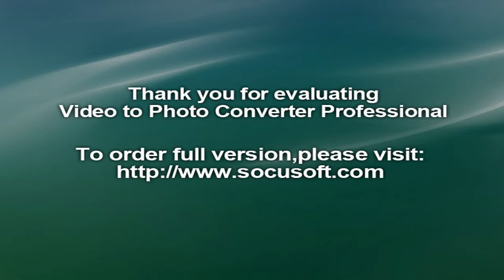New latest Triumph MotorCycles India | Ride Home Your Dream Bike‎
Triumph Tiger 1200 Price Images Colours Mileage & Reviews
2018 Triumph Tiger 1200 Launch Date Revealed - Geestech
2018 Triumph Tiger 1200 Launched In India; Priced At Rs. 17 Lakh
2018 Triumph Tiger 1200 : First Ride : PowerDrift - YouTube
2018 Triumph Tiger 1200 launching in India on May 11 - Overdrive
triumph tiger 1200 price india